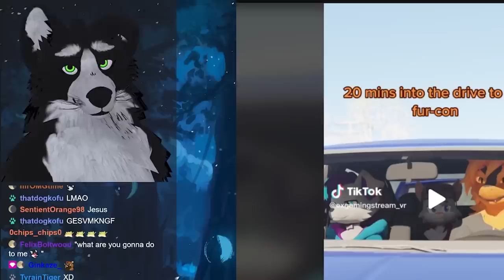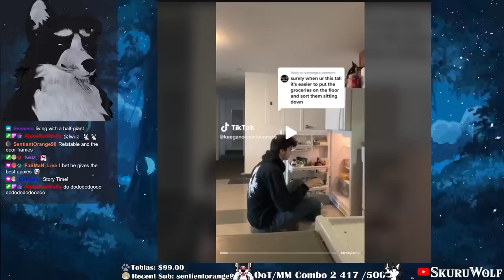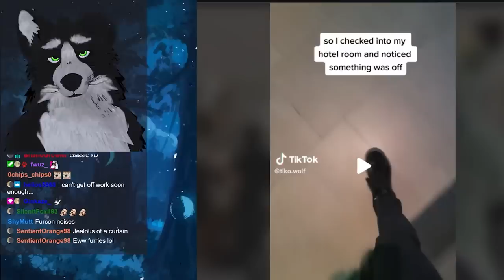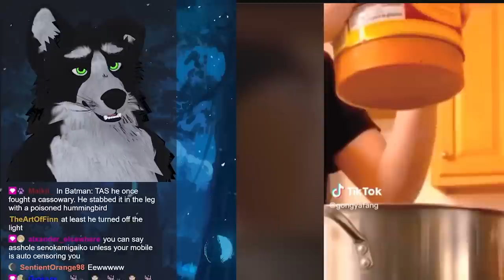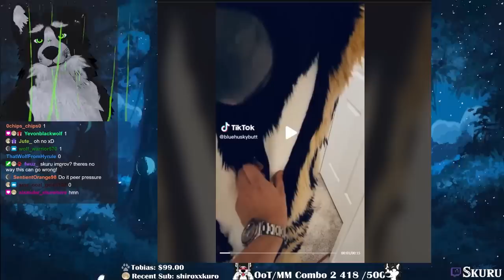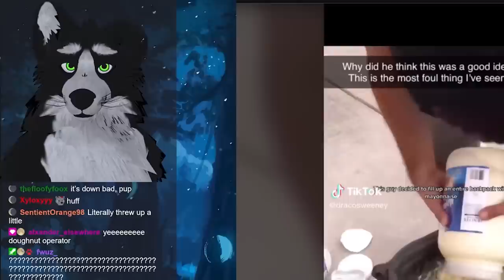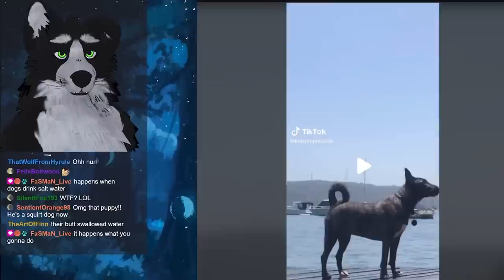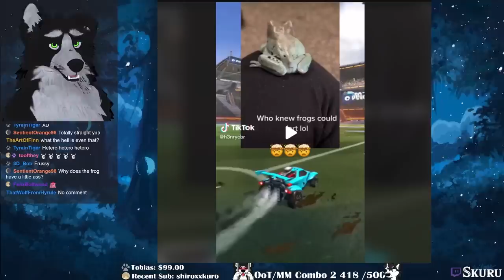Furry Tiktoks that'll crank your dankness